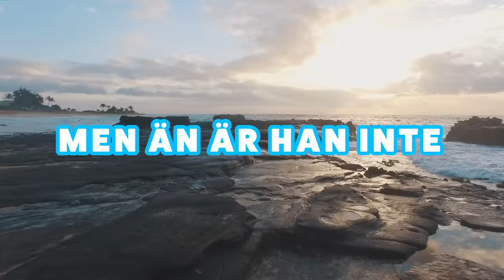JOEL BLIR EN MOBBARE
Joel ska börja i skolan igen. Men har en annorlunda teknik för att passa in. Ja.. Han blir en mobbare.

Missa inte!